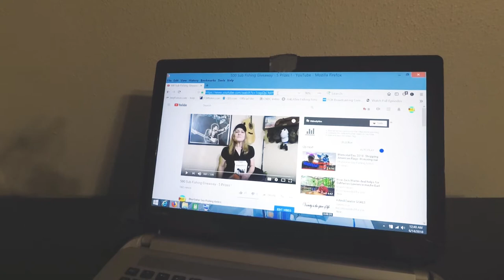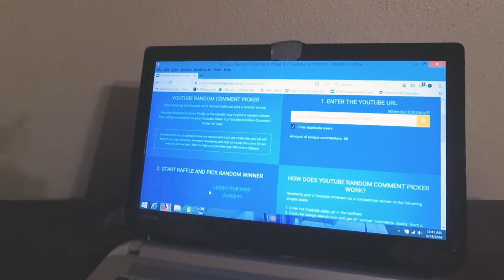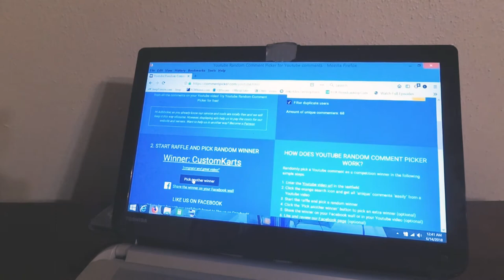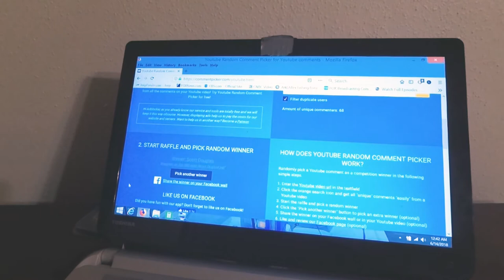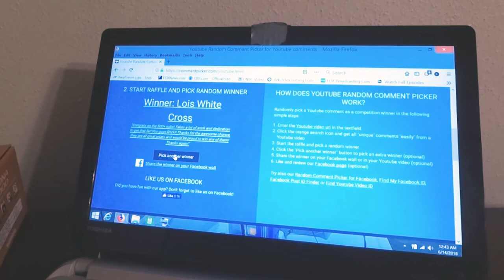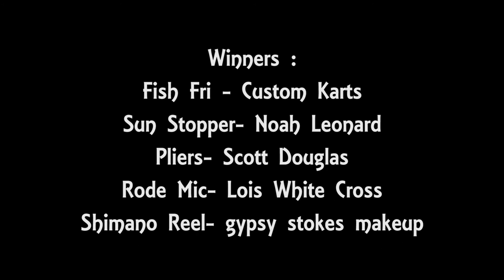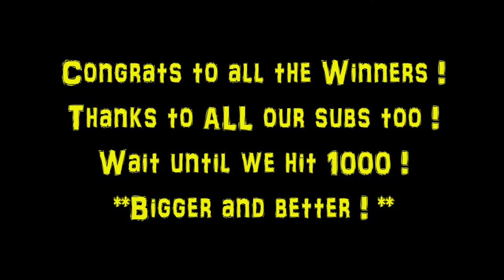Fishing Giveaway Winners !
Congratulations to the FIVE lucky winners of our 500 subscriber fishing giveaway !  We thank you ALL so much for the support and  comments.  I know it isn't much, but we felt we needed to do something for our awesome subscribers.  In fact, doing this was so much fun for me, I can't wait to do it again !

 If you ARE ONE OF THE WINNERS, PLEASE SEND AN ADDRESS FOR ME TO SHIP YOUR PRIZES .

 I will attempt to send the prizes via UPS ground, so please, no post office boxes.  I also promise to never send you another piece of mail nor an email which you didn't request. ( unless you win in the next giveaway !)

Our next fishing videos will be up soon...straight from Hackberry, Louisiana at Calcasieu Lake, along the Louisiana Coast. The first one is a contest between The Flounder Girl and myself.  She uses live bait and I use plastics. Who will catch the FIRST Flounder?

Thanks again to ALL of you who participated in the Giveaway !

 I can't wait to go shopping for those prizes !

Rode Video Micro for GoPro ( and others)

BluzGuitar Guy is a participant in the Amazon Services LLC Associates Program, an affiliate advertising program designed to provide a means for sites to earn advertising fees by advertising and linking to amazon.com.